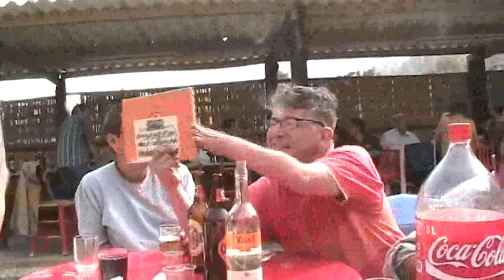Los sobrevivientes-BINGO-29 4ta part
Llegada de MANOTAS hace un comentario de una foto que lleve cuando la promo estaba en 3ro de primaria.